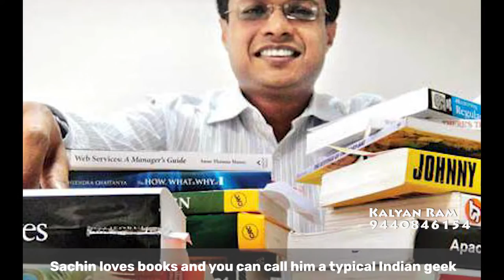Sachin Bansal Lifestyle & Biography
Sachin Bansal was a grade A student right from schooling. He graduated from IIT Delhi with a degree in computer science. Sachin loves books and you can call him a typical Indian geek. Post his graduation he bagged a job in Techspan and later, Amazon. At Amazon Sachin along with a friend, Binny Bansal decided to start an ecommerce website in India.

In 2007 they started up this idea on a small scale knowing that Indians were accustomed to in person shopping. In 2008-09 FY they proved their business model by generating INR 4 Crore. Soon funding started rushing in and they opened up ecommerce culture in India. Sachin’s Flipkart was the first company in India to introduce “Cash on Delivery “ option. Read Sachin Bansal Kundali.

Sachin won the Entrepreneur Of The Year award for the year 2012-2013. In 2014, Flipkart expanded by acquiring Myntra for INR 2000 crores. For the ambitious Sachin Bansal, this success isn’t enough. He hopes to see Flipkart as a $100 billion company very soon. Startup enthusiasts can learn a lot from Sachin Bansal. Read news on Flipkart